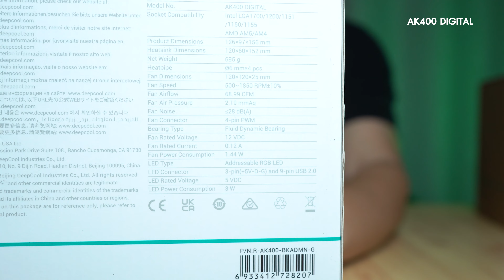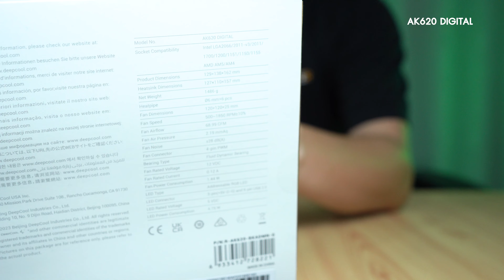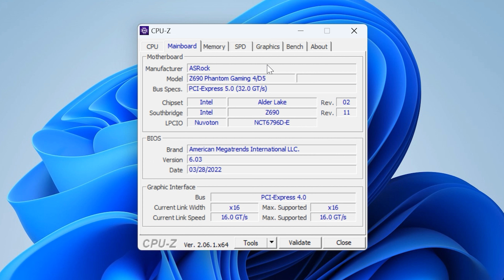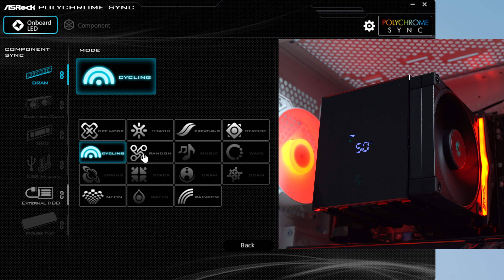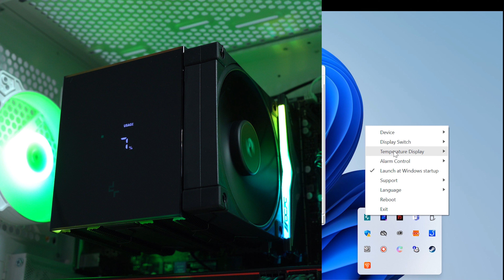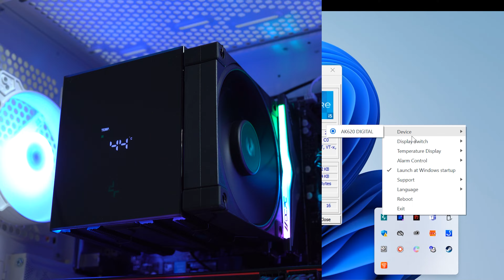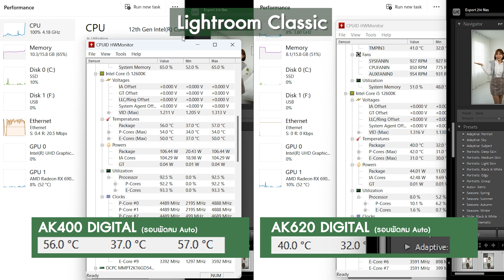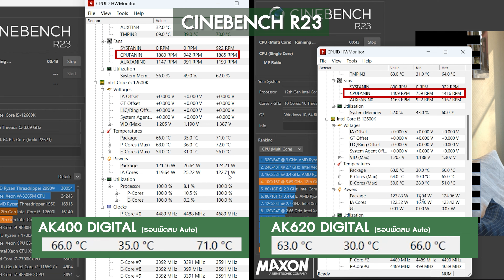ชุดลม Single Tower 4 ฮีทไปป์ และ Dual Tower 6 ฮีทไปป์ เย็นต่างกันแค่ไหน DEEPCOOL AK400-AK620 Digital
ชุดลม 4 ฮีทไปป์ ปะทะ กับ 6 ฮีทไปป์ จะต่างกันแค่ไหน คลิปนี้มีรายละเอียดทั้งหมด

00:00 เกริ่นนำ
01:58 แกะกล่องดูดีไซน์ DEEPCOOL AK400 Digital
05:29 แกะกล่องดูดีไซน์ DEEPCOOL AK620 Digital
10:33 รายละเอียดสเปคที่ใช้ในการทดสอบ
11:24 ปรับแต่งไฟ RGB
13:20 การปรับแต่งหน้าจออุณหภูมิ
15:54 ผลทดสอบ CINEBENCH R23
16:11 ผลทดสอบการ Export โปรแกรม Lightroom Classic
16:22 เล่นเกม FORZA HORIZON 5
17:05 เล่นเกม Call Of Duty : WARZONE 2.0
17:40 บทสรุป

*อุณหภูมิห้องที่ทดสอบประมาณ 26-27 องศา*

Specifications ที่ใช้ในการทดสอบ
CPU Cooler : DEEPCOOL AK400-AK620 Digital
RAM : OCPC VISTA RGB 16GB/4800
MB : ASRock Z690 Phantom Gaming 4/D5
VGA: AMD RX 6900 XT
SSD : SSD M.2 500GB
PSU : ANTEC NEOECO NE850G M
PC Case : COUGAR DUOFACE RGB PRO

วาร์ป
AK400 Digital

8 ของแต่งสำหรับคนชอบคอมพิวเตอร์ที่ต้องมีติดเครื่อง

พิกัดสินค้าไอที เทคโนโลยีที่น่าสนใจ

กรอกโค้ด : 85E98WP

สมัคร Ecomobi รับค่าคอมมิชชั่น
กรอกโค้ดแนะนำ dxbzmy4